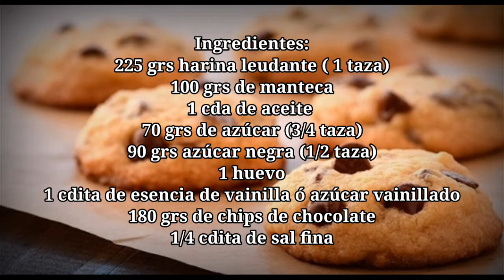LA MEJOR RECETA DE GALLETAS CON CHIPS DE CHOCOLATE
Hola mis dulces!!! hoy les traemos esta receta de galletas con chips de chocolate que unz vez que la pruebes no dejaras de hacerlas . Son riquisimas y mejores que las compradas. No te lo pierdas!!!

Ingredientes:
225grs de harina leudante (1 taza)
100 grs de manteca ( mantequilla sin sal)
1 huevo
70 grs de azúcar blanca (1/4 taza)
90 grs de azúcar negra (1/2 taza)
1 cda de aceite
1 cdita de esencia de vainilla
180 grs de chips de chocolate ( 1 taza)
1/4 cdita de sal